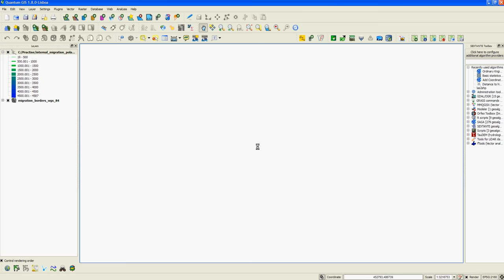QGIS tips: flow charts for visualising spatial data interaction part 3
how to generate flow lines between nodes for depicting data spatial interaction